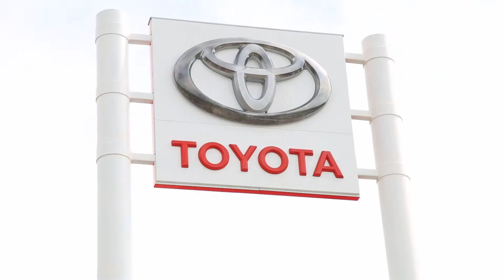Мария Фомиченко: «Катя Губарева вызывающе себя ведет»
Марии Фомиченко, 20 лет
Заявленные девушкой на кастинге объемы: 80/65/96. Проверенные организаторами на 1 этапе объемы девушки оказались такими: 84/67/95
- Пока мне еще все нравится, потому что еще первый этап и еще ничего не понятно. Но в дальнейшем, я думаю, мне все равно будет что-то не нравится. Девочки могут начать раздражать: поведение, отношение друг к другу. Мне не очень нравится Катя Губарева. Она вызывающе себя ведет. Не люблю, когда люди начинают «понты кидать», выпендриваться.